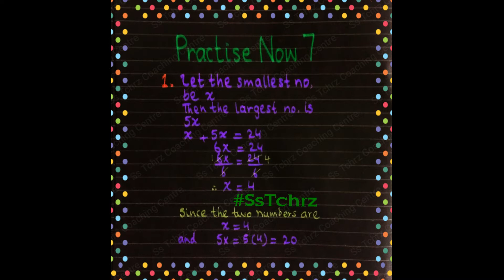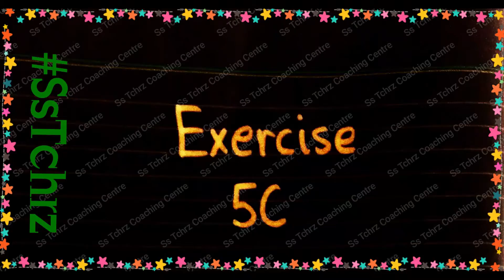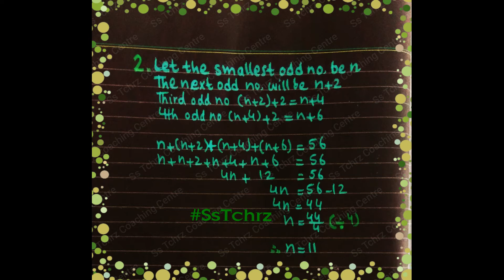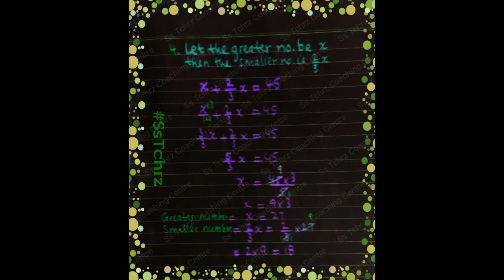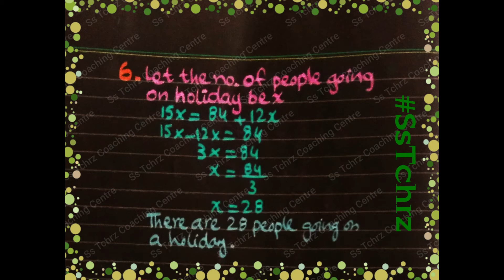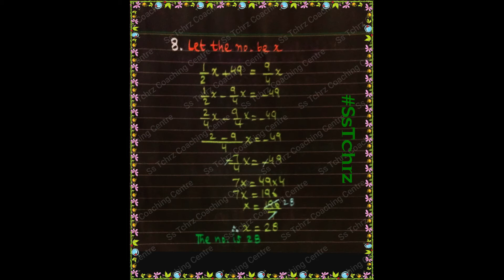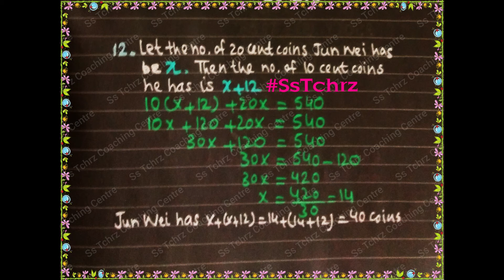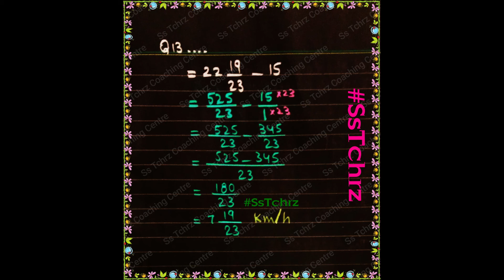D1 | Oxford Mathematics I Solution | 7th Edition | Ch 5 | Exercise 5C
Oxford Mathematics I Solution | 7th Edition | D1 | Chapter 5 | Exercise 5C | Linear Equations And Simple Inequalities | Practise Now 7 | Exercise 5C | Basic Level | Intermediate Level | Advanced Level